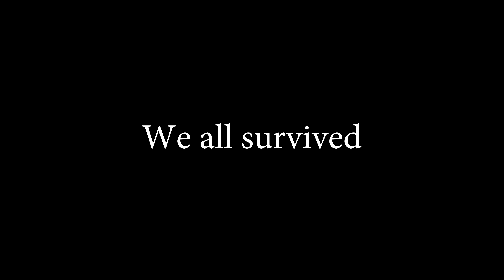3 days in Norfolk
Half term discovering the delights of Norfolk